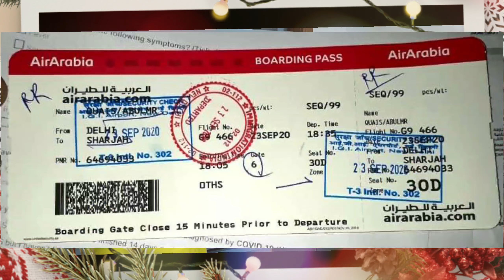No Need ICA & GDRFA Approval Residents Outside UAE|Emirates & AirArabia No Need ICA & GDRFA Approval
No Need ICA & GDRFA Approval Residents Outside UAE? | Emirates Airline No Need ICA & GDRFA Approval
Dubai Residents Outside UAE No Need ICA Approval? | PROCEDURES FOR RETURNING DUBAI RESIDENTS
No Need ICA & GDRFA Approval Residents Outside UAE? | Emirates Airline No Need ICA & GDRFA Approval,NoNeedICA&GDRFAApprovalResidentsOutsideUAE?,EmiratesAirlineNoNeedICA&GDRFAApproval,DubaiResidentsOutsideUAENoNeedGdrfaApproval?,PROCEDURESFORRETURNINGDUBAIRESIDENTS,GOODNEWSFORDUBAIRESIDENTSOUTSIDEUAE,good news for dubai residents visa holder,AbuDhabiResidentsOutsideUAENoNeedicaApproval?,SharjahResidentsOutsideUAENoNeedicaApproval?,uae news update today,thanks to uae government

IN THIS VIDEO I WILL GIVE YOU UPDATES REGARDING DUBAI RESIDENTS OUTSIDE UAERETURN OF DUBAI RESIDENTS

FROM TODAY JUNE 22, 2020
• Return approvals are carried out by Dubai’s General Directorate of
Residency and Foreigners Affairs through a direct link with airlines.
• PCR tests are taken at Dubai airports.
• 14-day quarantine imposed for all positive COVID-19 cases.

DUBAI’S SUPREME COMMITTEE OF CRISIS AND DISASTER MANAGEMENT ANNOUNCES: PROCEDURES FOR RETURNING DUBAI RESIDENTS
PROCEDURES FOR RETURNING DUBAI RESIDENTS
• Residents pre-book flights through official websites of airlines
operating at Dubai airports.
• Dubai’s General Directorate of Residency and Foreigners
Affairs organises the arrival of residents.
• Returning residents can fly on any of the airlines that have
approved flights to Dubai airports.
• Residents sign a declaration stating their commitment to bear
the costs of examination and treatment in the event of
contracting COVID-19.
• Arrivals must complete Health Declaration Form before
leaving their destination to ensure that they are clear of any
symptoms.
• All arrivals must register their details on the COVID-19 DXB
app.

TRAVEL PROCEDURES FROM
COUNTRY OF DEPARTURE

PCR test not required
• No PCR test required before departure
• Fill out the Health Declaration Form before departure
and sign the costs declaration
• Airlines have the right to deny travelers if they display
any symptoms of COVID-19.
ARRIVAL PROCEDURES AT DUBAI AIRPORTS

PCR test required
• PCR test taken upon arrival at Dubai airports
• Ensure arrivals download COVID-19 DXB app
PROCEDURES FOR LEAVING THE AIRPORT

• Residents must stay home until their PCR test results come
out.
• Obligation to abide by 14-day quarantine for positive COVID-19
cases.
• Home quarantine possible if the conditions of quarantine are
met, according to official guidelines from the COVID-19
Command and Control Centre.
• Residents who test positive for COVID-19 and are homesharing
or live in high-density housing, will be required to be
isolated at a facility. Their employer should provide the
quarantine facility in accordance with COVID-19 Command and
Control Centre guidelines or choose a quarantine facility
provided by the government in return for bearing the costs
involved.
• Compliance with all precautionary measures applied in Dubai
(wearing masks, maintaining 2m social distance and washing
hands regularly)

Dubai Residents Outside UAE No Need ICA Approval? | PROCEDURES FOR RETURNING DUBAI RESIDENTS DUBAI,DubaiResidentsOutsideUAENoNeedICAApproval?,PROCEDURESFORRETURNINGDUBAIRESIDENTS,DUBAI,GOODNEWSFORDUBAIRESIDENTSOUTSIDEUAE,LATESTUPDATEFORDUBAIRESIDENTSOUTSIDEUAE,DUBAIVISAHOLDERNONEEDAPPROVALFROMICAANYMORE,dubai visa,good news for dubai residents visa holder,flying out of dubai? here are the steps you need to follow,dubai new update,uae news update today,thanks to uae government